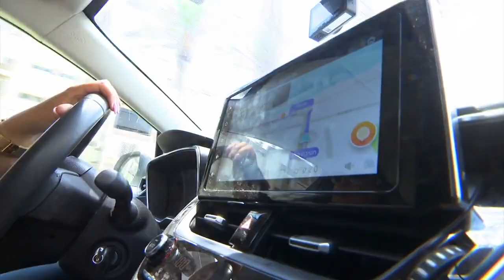Eliza: ”Plecăm acasă!” Autostopul e cu atât mai greu când piatra este ROȘIE! 🔴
Drumul Împăraților continuă pentru cele patru echipe rămase în cursa celui mai dur reality-show în Israel, ultima țară a traseului. Cursa devine ca de obicei foarte dificilă atunci când concurenții trebuie să facă autostopul.